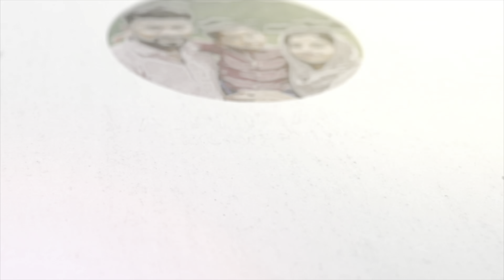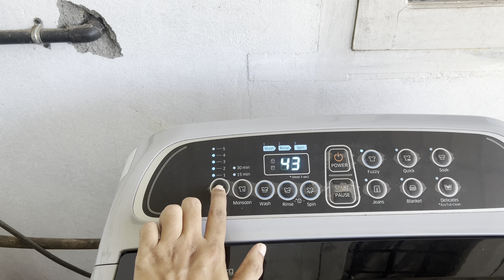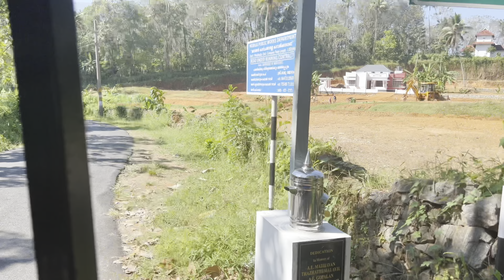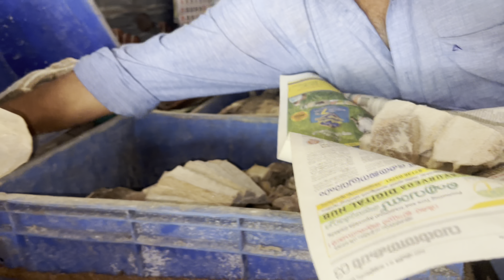എന്നാ പിന്നെ ഇനി Home Tour ചെയ്താലോ🏡|Ashina Ajmal❤️| 28 December 202